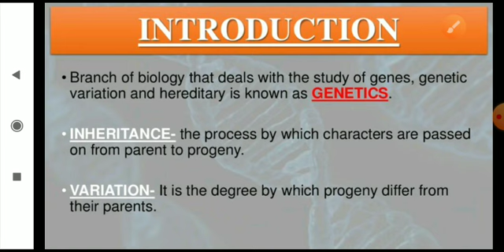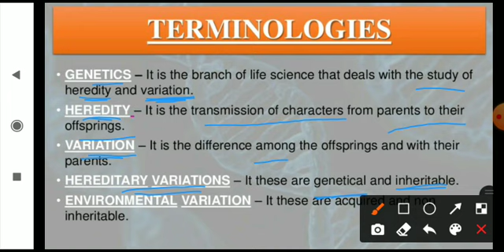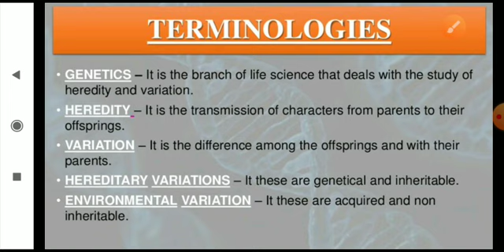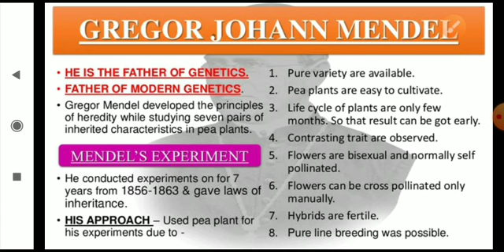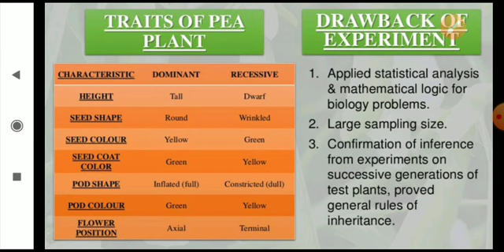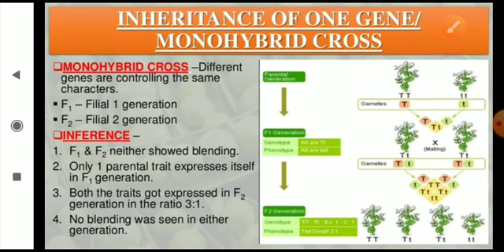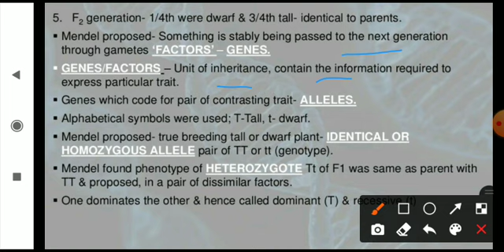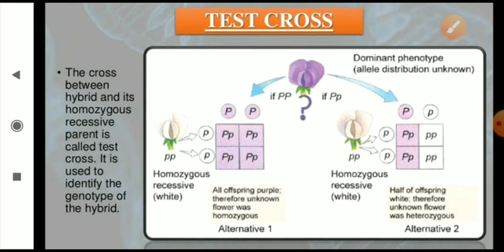chapter 5 principles of inheritance and variation part 1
principles of inheritance and variation part1 introduction Mendel's laws of inheritance